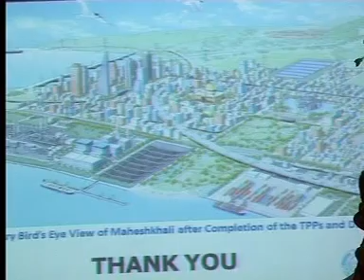কক্সবাজারের মহেশখালীতে এক হাজার তিনশ' ২০ মেগাওয়াট ক্ষমতার দু'টি বিদ্যুৎ কেন্দ্র তৈরি করছে সরকার।